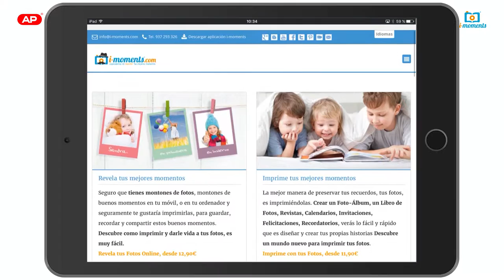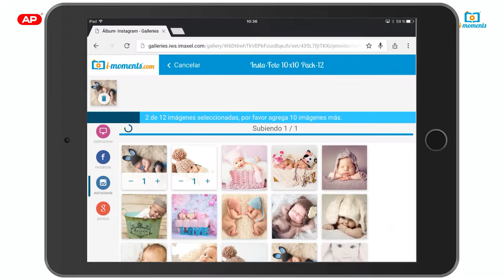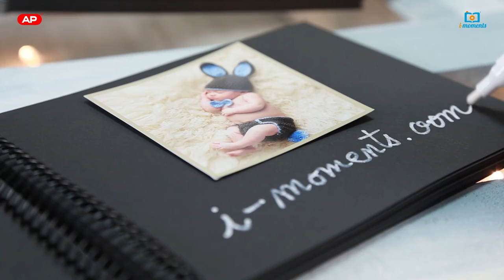Imprime tus fotos de Instagram con Insta-Fotos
Dale vida, a tus fotos de Instagram.
Porque el formato cuadrado está de moda, con i-moments podrás imprimir tus fotos de Instagram en formato cuadrado (10x10 cm) con una calidad que alucinarás. Imprímetelas, compártelas o sencillamente, regálalas a tus familiares y amigos, seguro que les va a encantar.
Crea tu Insta-Foto Online, desde 12,90€